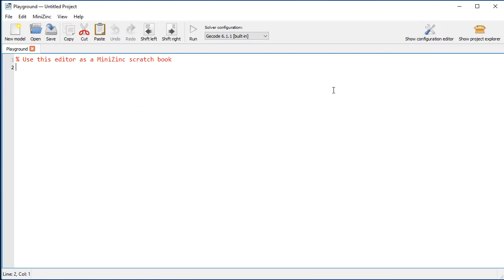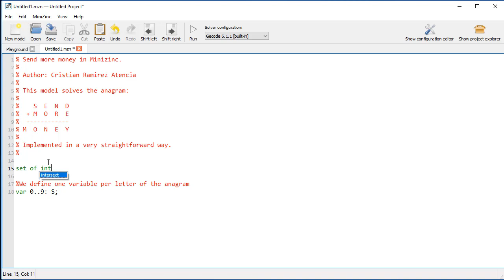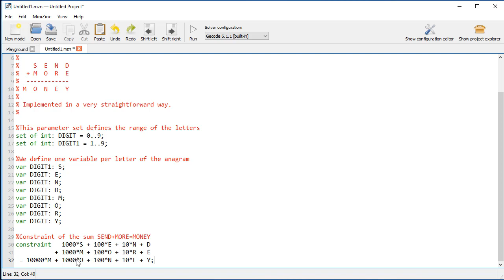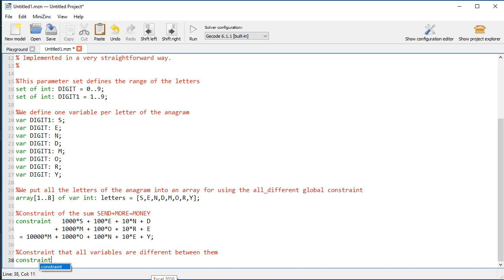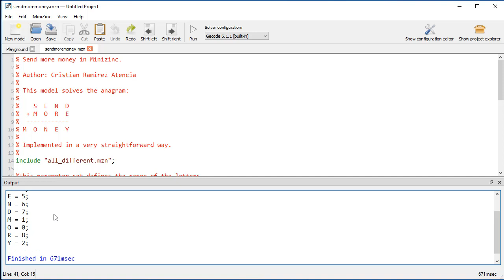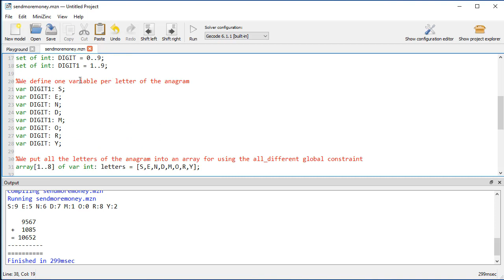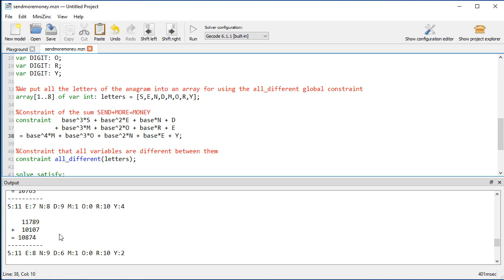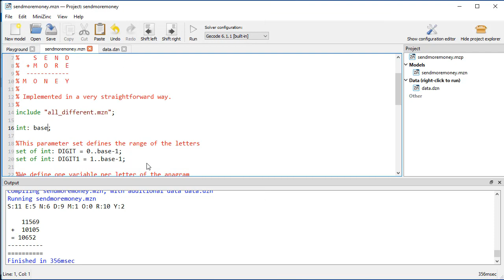Tutorial Introduction to Minizinc (SEND+MORE=MONEY)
Introduction to Minizinc (version 2.3.1) and its IDE through the SEND+MORE=MONEY problem.